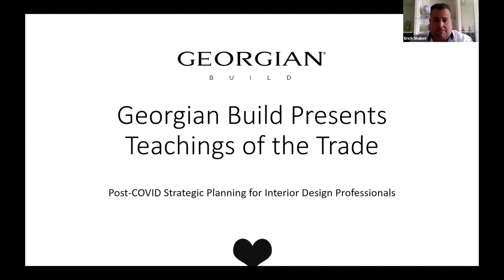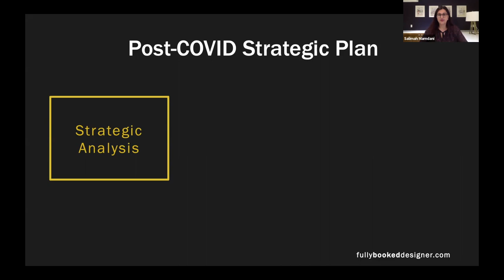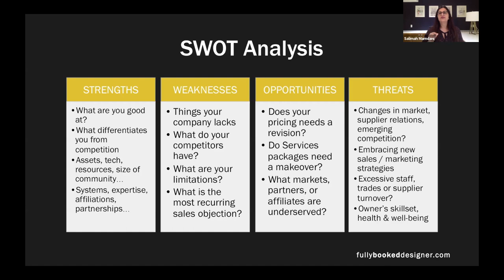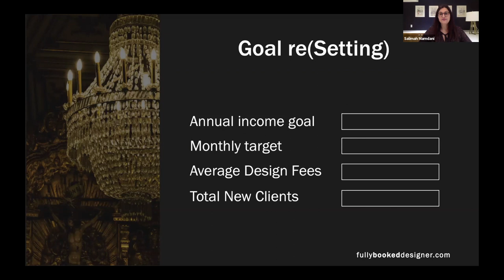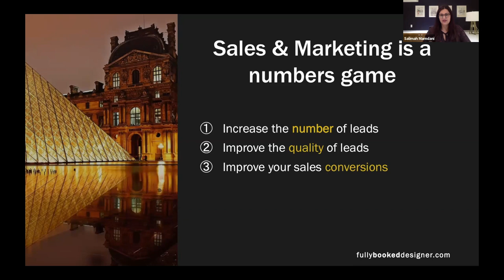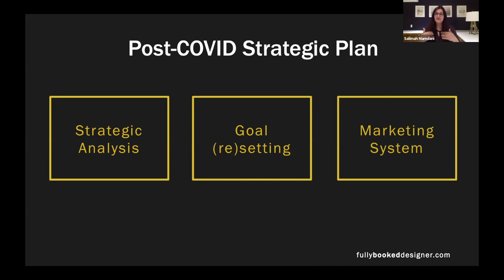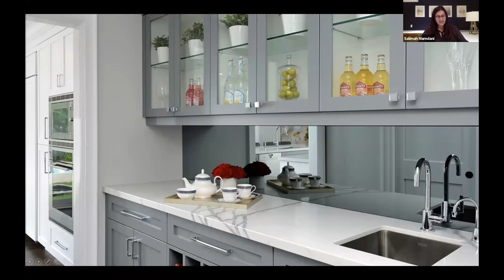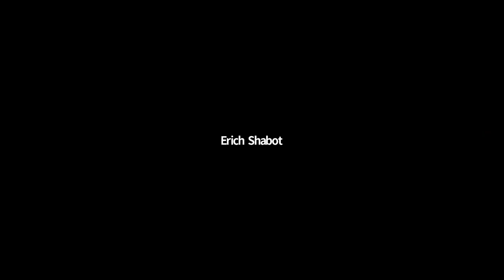How to Strategically Grow Your Interior Design Business.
A hands on workshop presented to InteriorDesigners and DesignProfessionals with Georgian Build on how to strategically build your interior design business.